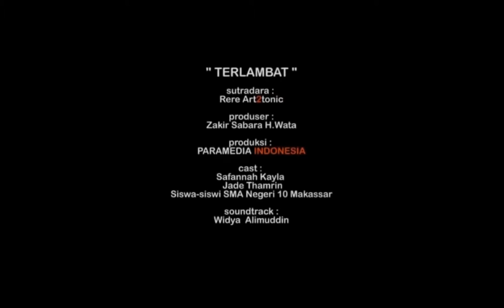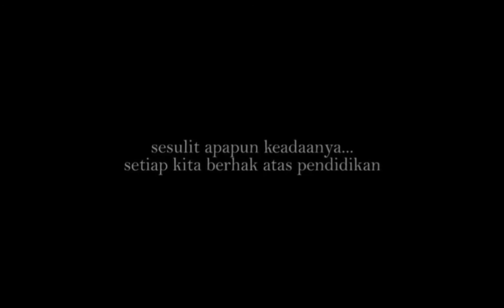Film Pendek "TERLAMBAT" Menguras Air Mata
Menceritakan (Kayla) seorang siswi salah satu SMA di Makassar yg mendapatkan perlakuan tidak menyenangkan oleh guru dan teman-temannya karena datang terlambat ke sekolah. Semoga kita yang menonton dapat mengambil hikmah dari tayangan tersebut dan senantiasa memandang seseorang tidak hanya dari kesalahannya saja.

Mohon dukung channel Mulya Paser ya sobat!
Terima kasih semoga kalian semua mendapatkan kebahagiaan dunia dan akhirat, Aamiin..